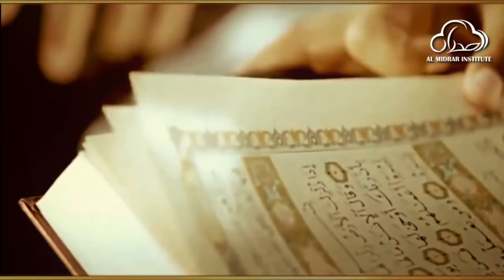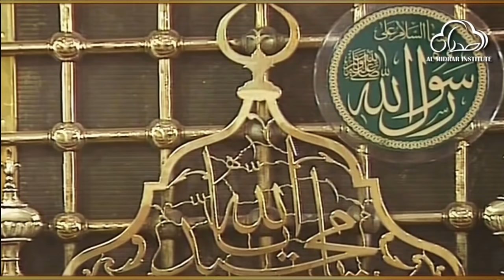The Tragic Lessons by Shaykh Atif Ahmed | Motivational Urdu Reminders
The Tragic Lessons in Afterlife آخرت کی ہولناکیاں

Almidrar.com
FB.com/almidrar